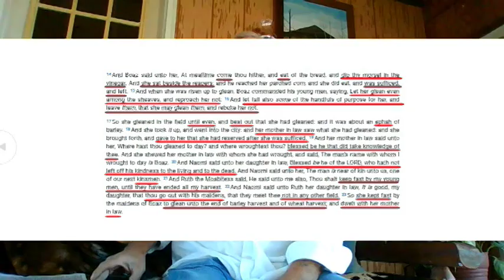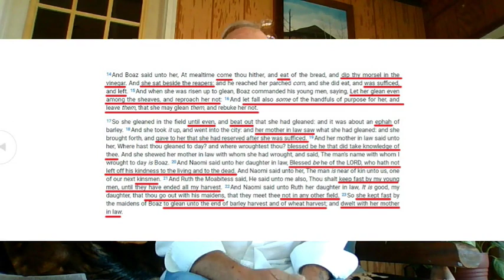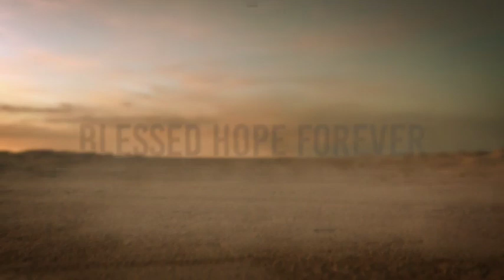Ruth Chapter 2 Verses 1-16 - Part 3